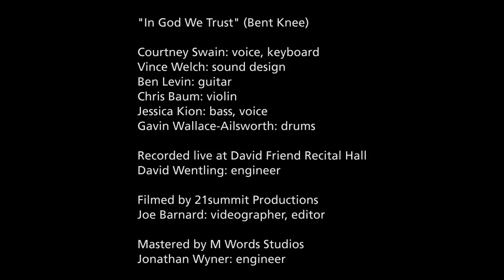Bent Knee, "In God We Trust" - Live at Berklee College of Music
Bent Knee performs their original song "In God We Trust" live at Berklee College of Music.

Courtney Swain: voice, keyboard
Vince Welch: sound design
Ben Levin: guitar
Chris Baum: violin
Jessica Kion: bass, voice
Gavin Wallace-Ailsworth: drums

Bent Knee is on the 2013 Berklee Heavy Rotation Records compilation.

Recorded by David Wentling in David Friend Recital Hall